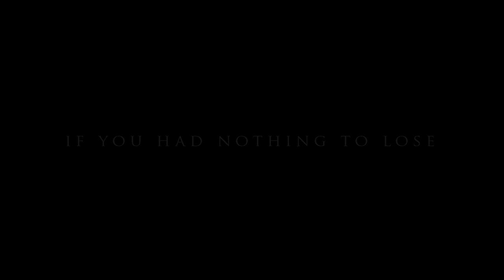"Deuces" trailer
"When dejected circus clown Deuces is awoken by a mysterious stranger, he soon finds himself in a battle of wits with the Angel of Death, and must find a way to defeat the stranger, or risk losing what's left of his soul."

Dream Hero Productions & Disco Duck Productions present a short film by Lewis Leslie. Starring Marc Bilker, Andrew Roth, Jonathan Wright & Sarah Del Rio. Shot/Cut by Nathaniel Shields. Make-up FX by Evil John Mays.

"Deuces are wild."

COMING SOON!!!